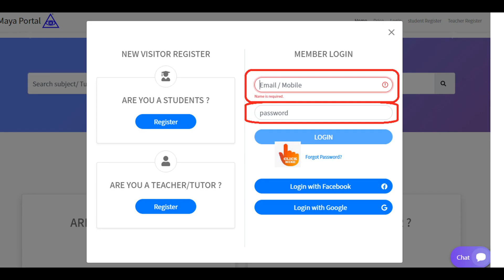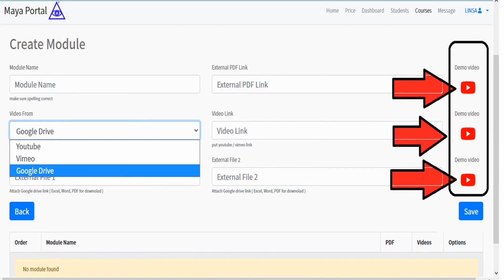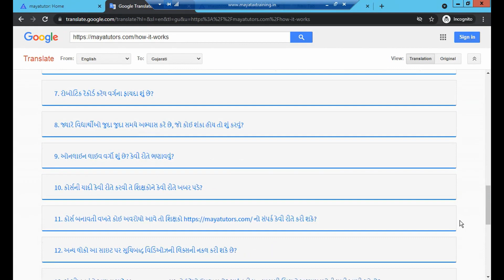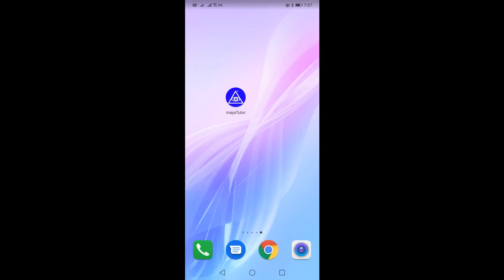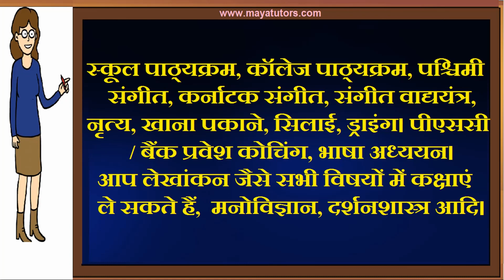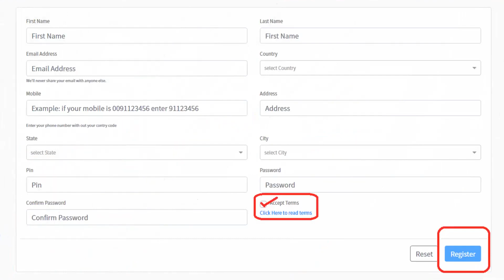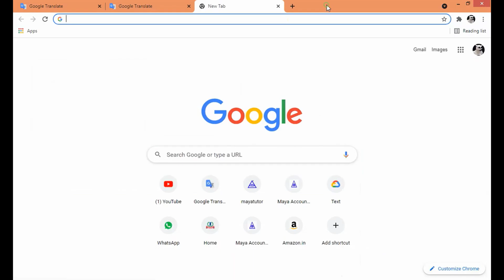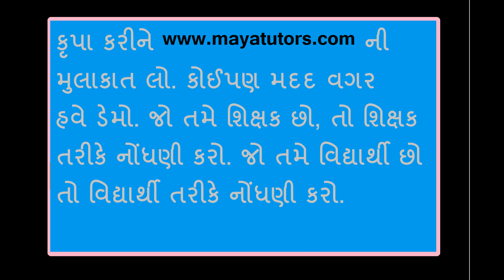MAYA TUTORS Online Online Classes , Online Teaching Courses Banaskantha